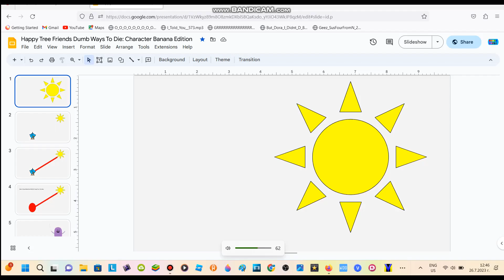Happy Tree Friends Dumb Ways To Die: Character Banana Edition